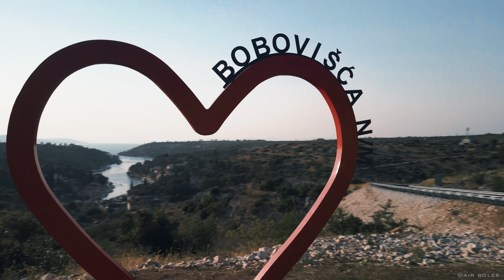BRAC - CROATIA 4K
Croatia - Brac

SONG: I follow your heartbeat - Tellow feat. Klara Larsson

VIDEO: DJI Mavic Air 2 - 4 K / 30FPS
FREEWELL ND Filter / 16 Polar

ENJOY YOUR LIFE...EVERY SECOND...LIFE IS NOW!

AIR BOLEK